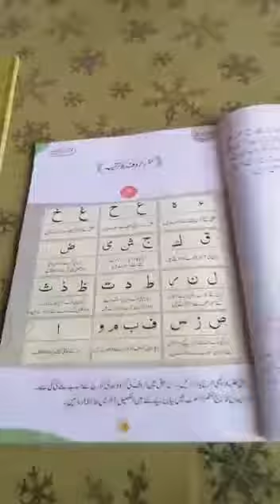Roshan sitaray Nazara 9/1